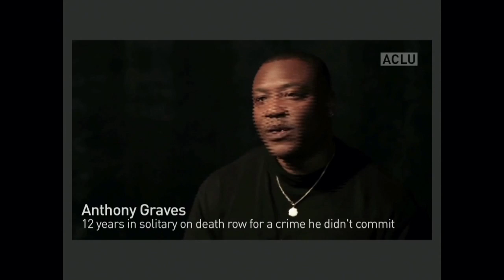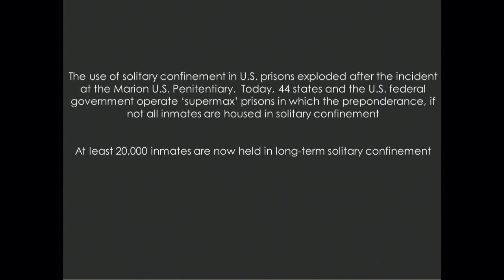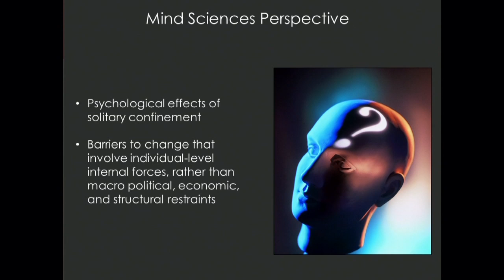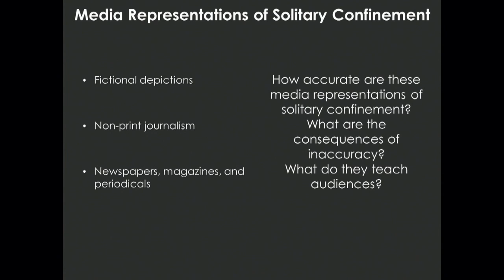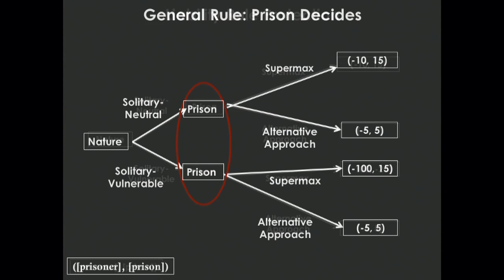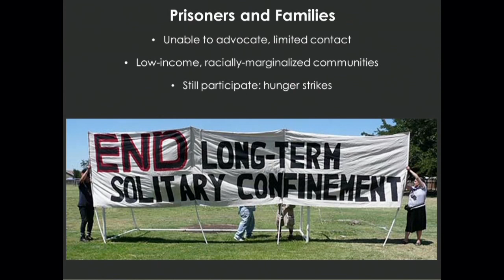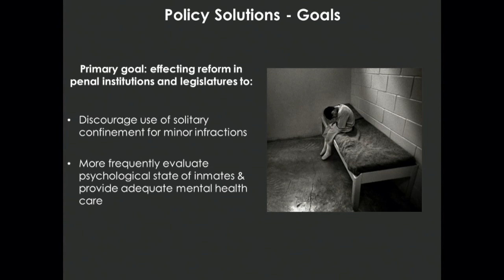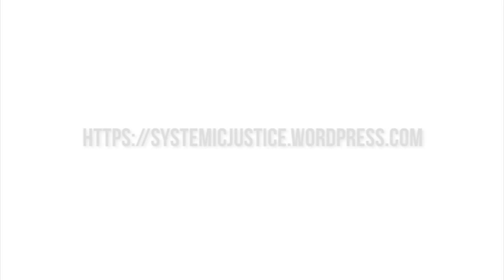Frontier Torts: Solitary Confinement Student Presentation, Harvard Law, 11/14/2014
A prisoner living in long-term solitary confinement in the United States typically spends twenty-three hours alone each day in a six-foot by nine-foot cell. Everything in the cell is gray concrete and there are no windows. A solid metal door encloses the prisoner, and meals are delivered through a small slot. The cell is under constant video surveillance and most communication with staff is conducted via an intercom system. The prisoner usually has no social contact with other prisoners and very few restricted visits from friends and family, conducted through a thick glass pane or by video. For years at a time, the only physical contact a prisoner living in solitary confinement is likely to have is that of “being touched through a security door by a correctional officer while being placed in restraints or having restraints removed.”